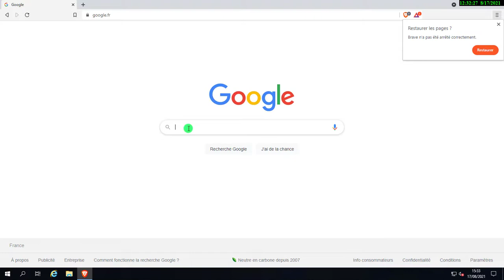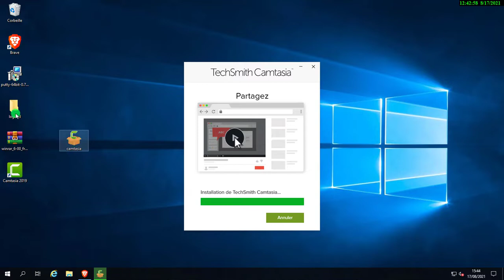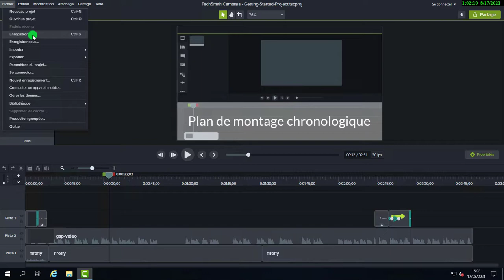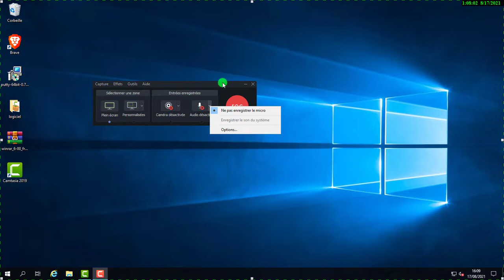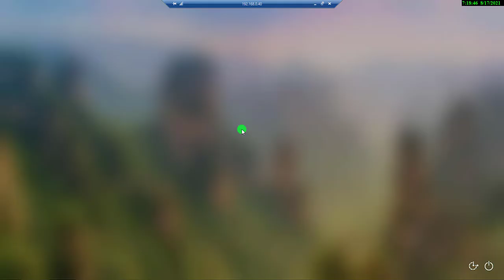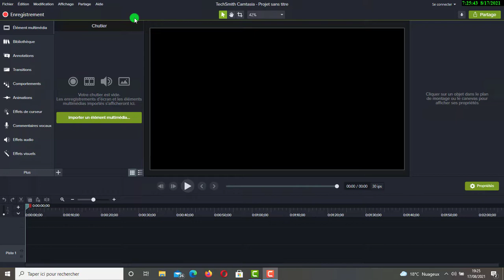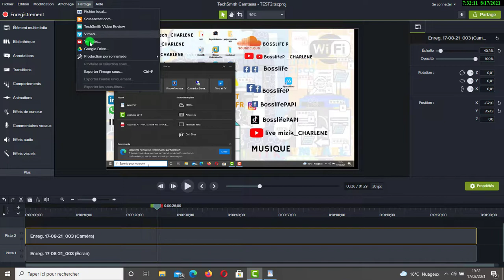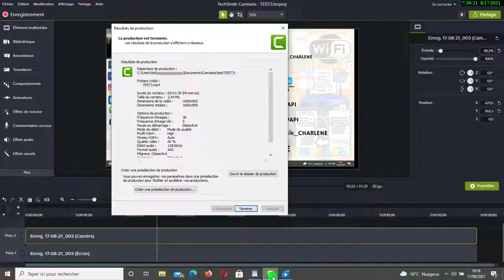VOICI COMMENT FAIRE DES MONTAGES VIDÉO AVEC CAMTASIA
filmer l’écran de son ordinateur